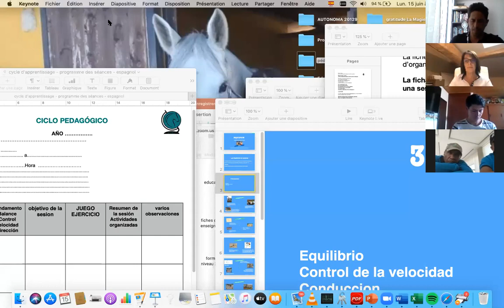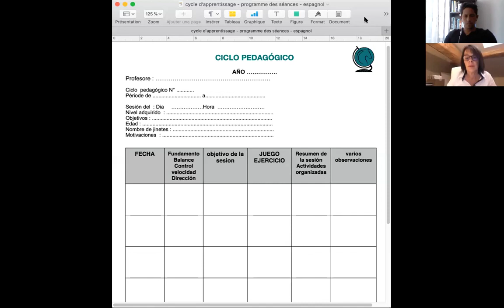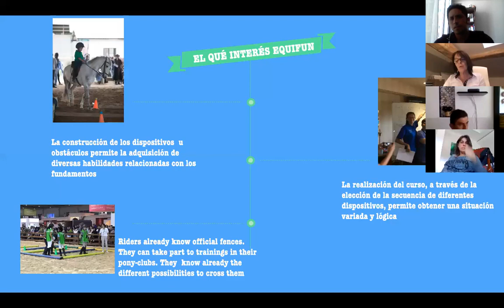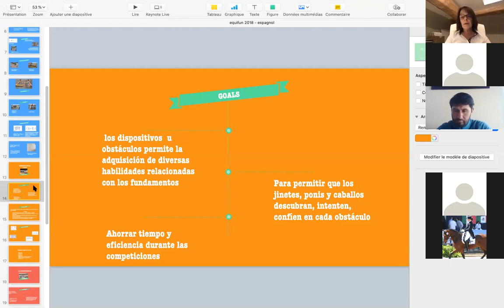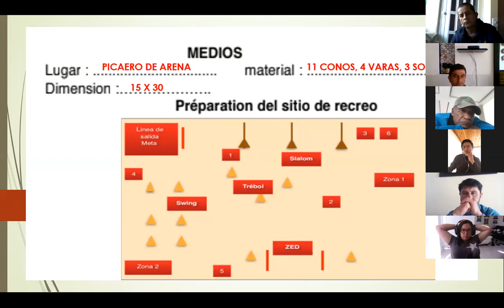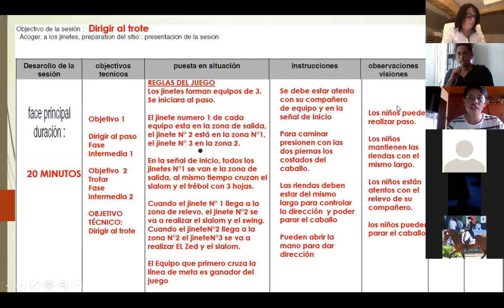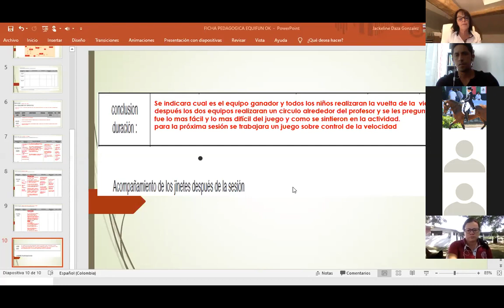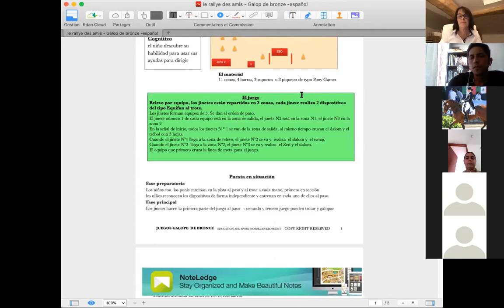CLASE 4 Programa de Galopes/Pony Club con Pascale Audonet